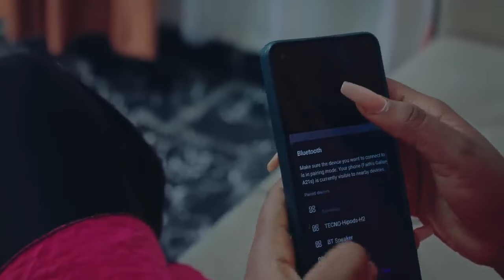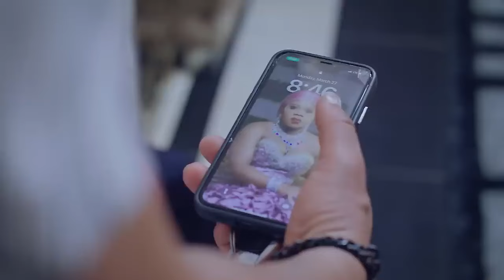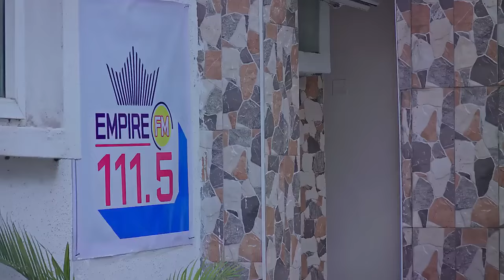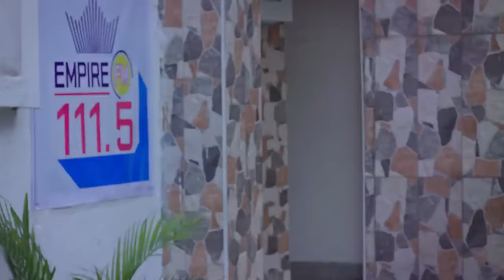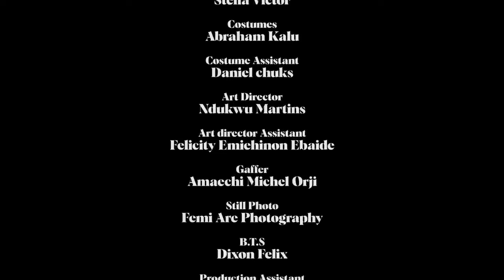Love Bite - Nigerian Movie